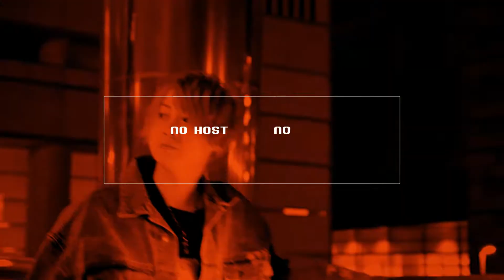WALHALLA 名古屋 ホストクラブ 夢乃 聖夜 オリジナル PV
▶︎WALHALLA 店舗詳細はコチラ!!

▶︎夢乃 聖夜 詳細はコチラ!!